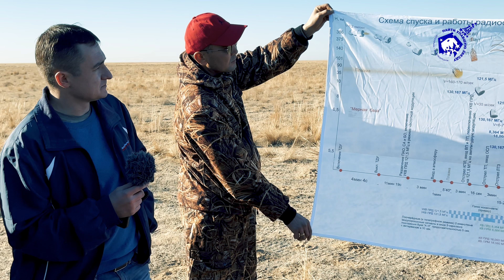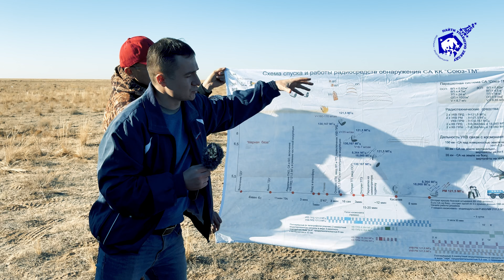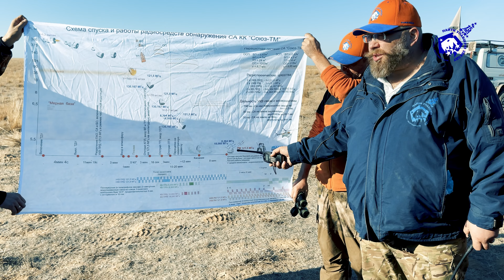Найти упавшую звезду - нам 15 лет!!!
Встречали спускаемый аппарат космического корабля "Союз МС-18" проекта "Вызов" в год 15-летия экстрим-экспедиции "Найти упавшую звезду". Было здорово!